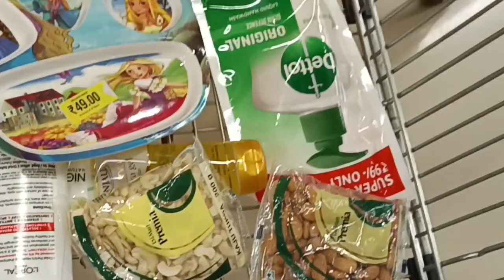Shifting To Another Flat | office Party | Some Decorations clips | Vlog @AnkSBaghel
Instagram I'd- ankita2297
Facebook I'd- Ankita Singh